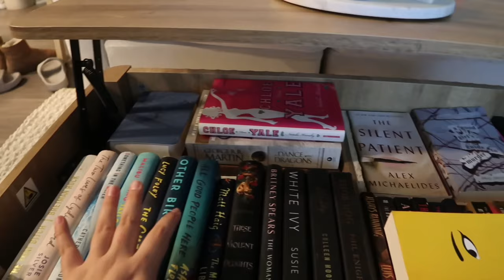VLOG | getting lip filler for the first time 💉 + Amazon haul + redecorating the new apartment 🤍☁️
hey friends,

links
coffee table

SC: